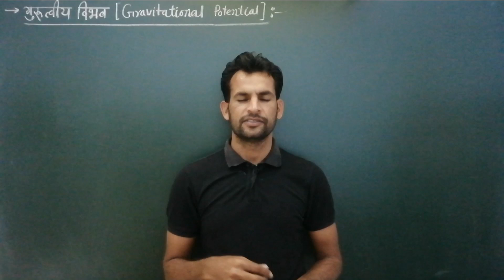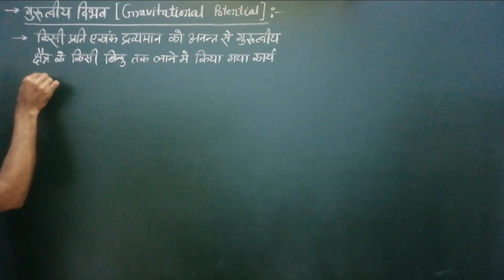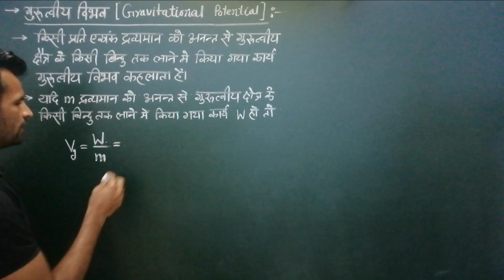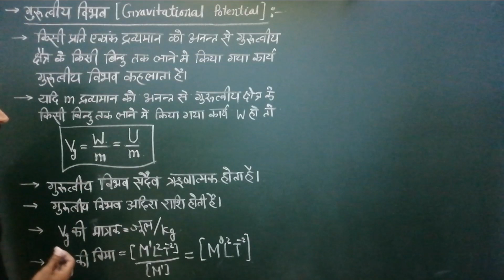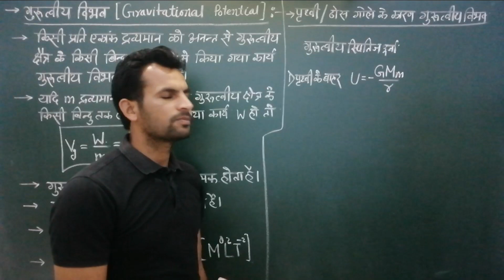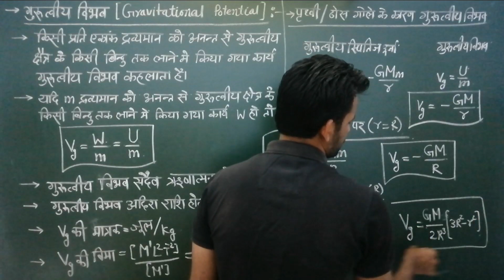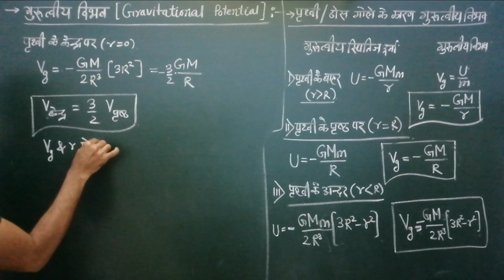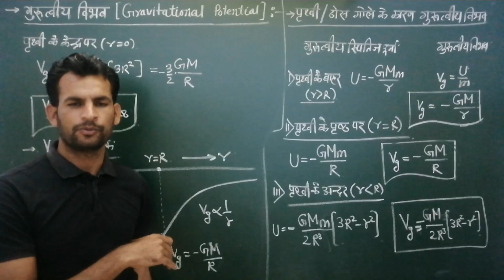11th-#174 गुरुत्वीय विभव | gravitational potential | ठोस गोले या पृथ्वी के कारण गुरुत्वीय विभव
Chapter - gravitation
Topic - gravitational potential

In this video we study about gravitational potential. This video is useful for class 11th physics students and navy airforce students and neet jee students.